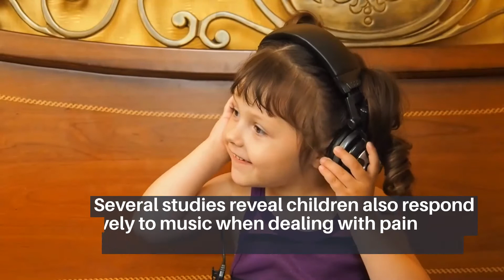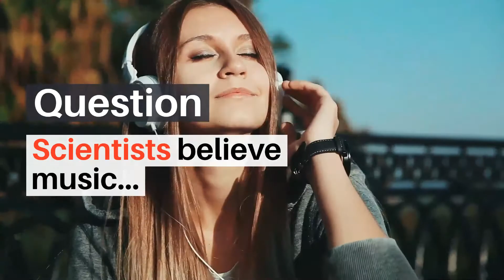2020 09 W2 Music Can Relieve Pa